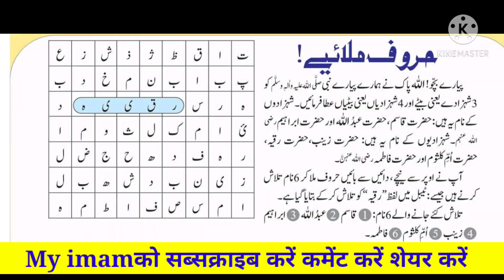दीनी पहेली १Deeni Paheli 1دینی پہیلی